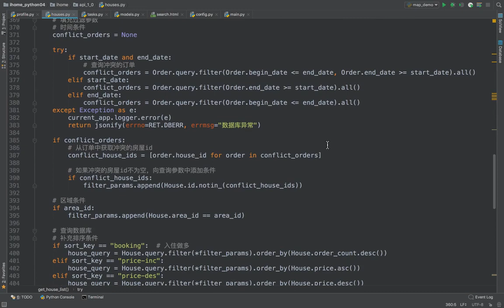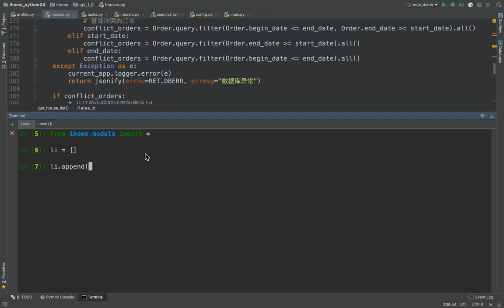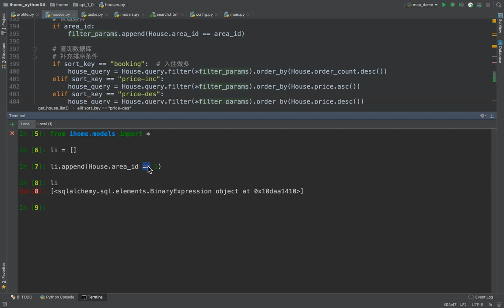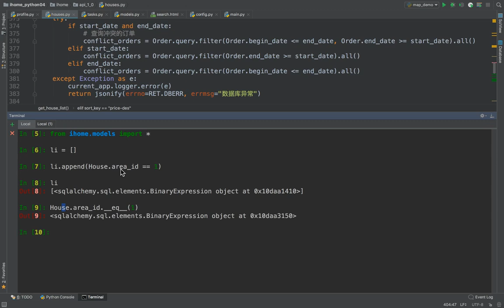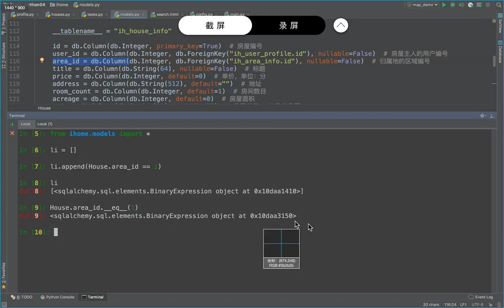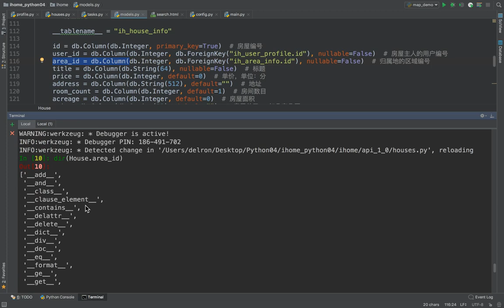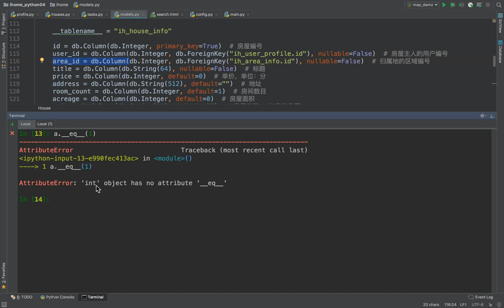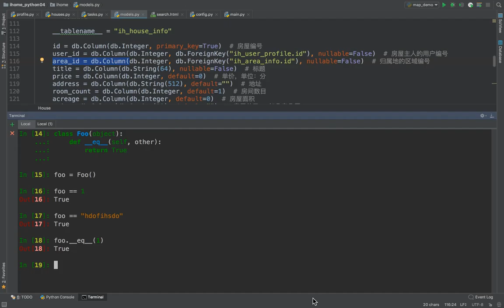17 爱家租房项目丨14 房屋列表丨05 等号参数的说明